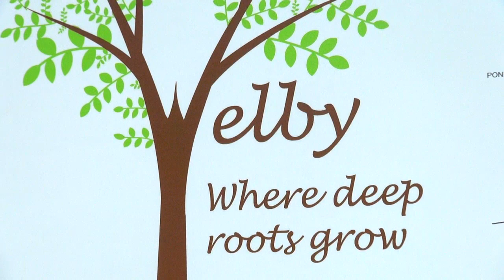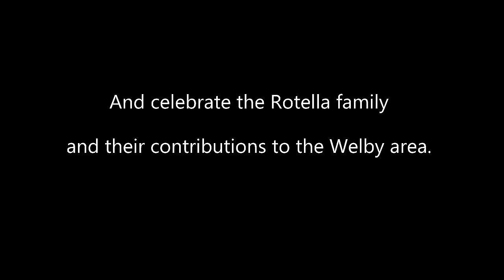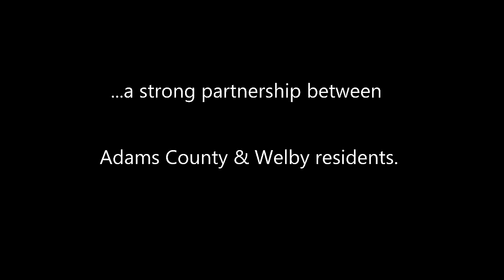Welby Clean-Up & Rotella Park Dedication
A new day has come for the historic Welby neighborhood of Adams County.  On Saturday, July 19, 2014, Adams County Commissioners along with numerous members of the Rotella Family unveiled the new vision for Rotella Park and celebrated the beginning of a new partnership with residents of the Welby area.